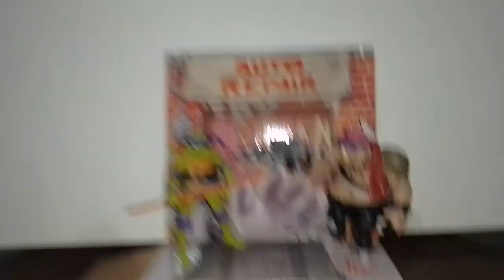TMNT mutant mayhem Donnie vs bebop battle pack | Tortugas ninja caos mutante playmates review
me olvidé de mencionar que en el battle pack incluye el cartón con la base.